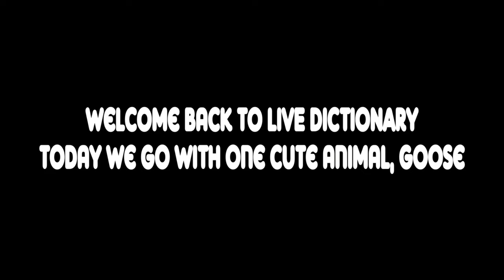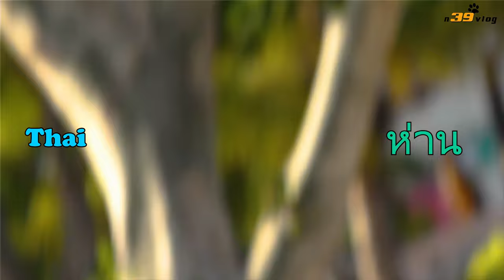LIVE DICTIONARY - 4K Animal Footage ~ GOOSE | CON NGỖNG | L'OIE | GANSO | ガチョウ | 거위 | n39 vlog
The subject today is about one cute animal, GOOSE.
- Vietnamese is CON NGỖNG,
- French is L'OIE ,
- German is DIE GANS,
- Spanish is GANSO,
- Russian is ГУСЬ,
- Swedish is GÅS ,
- Italian is L'OCA,
- Japanese is ガチョウ,
- Korean is 거위,
- Chinese is 鹅,
- Thai is ห่าน.